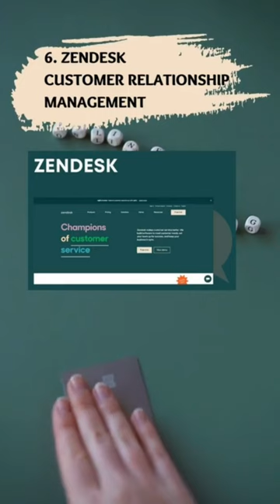6 Websites for E-commerce business a complete toolkit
6 Websites for E-commerce business a complete toolkit